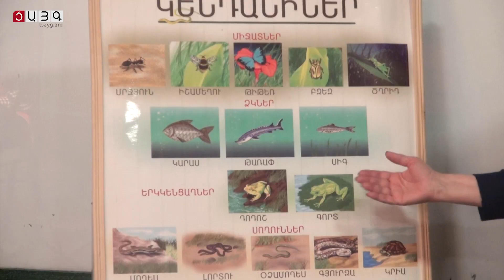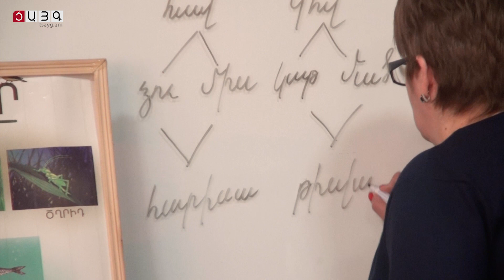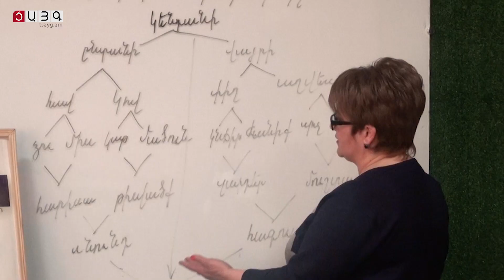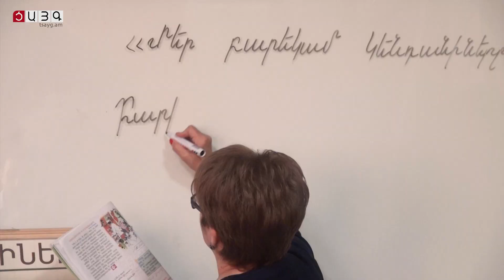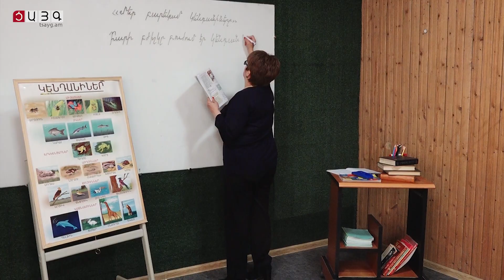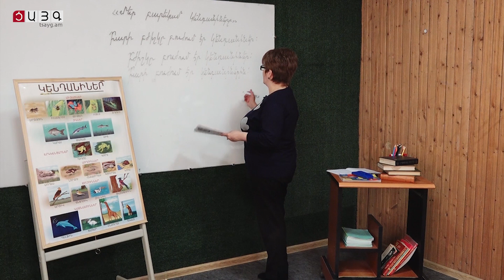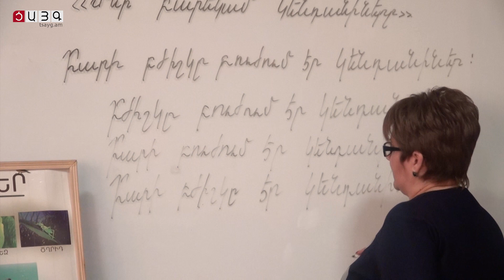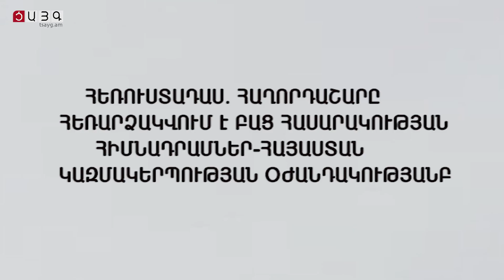2-րդ դասարան մայրենի. Մեր բարեկամ կենդանիները, Tsayg.am